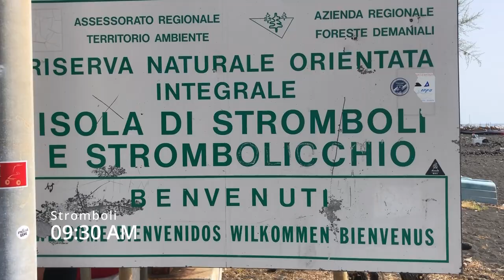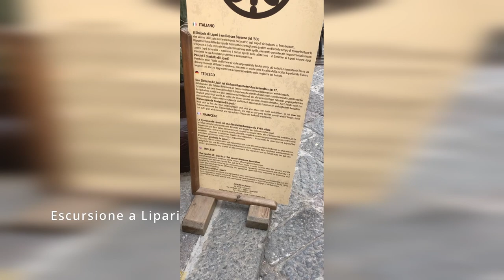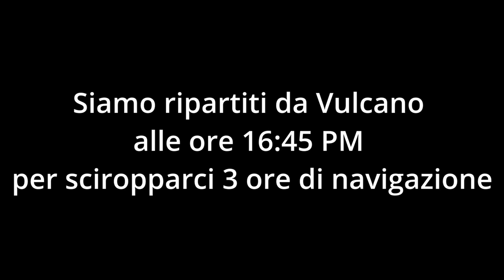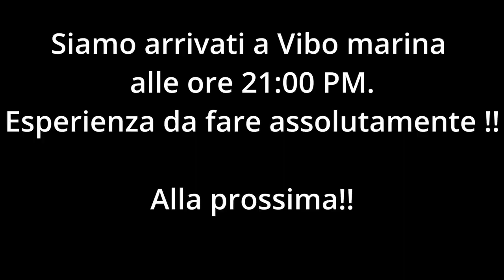[L.M.R.] -"Le isole di Eolo-Vlog "-Life lived